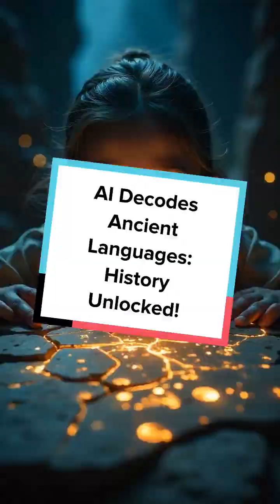AI Decodes Ancient Languages History Unlocked!.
AI is now translating ancient lost languages, unveiling secrets of our past like never before! Discover how tech is rewriting history.